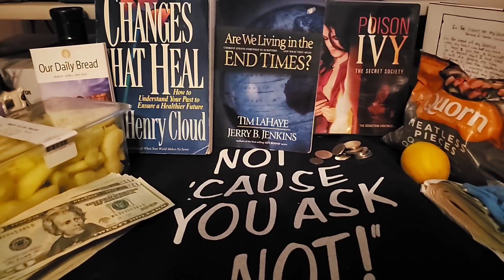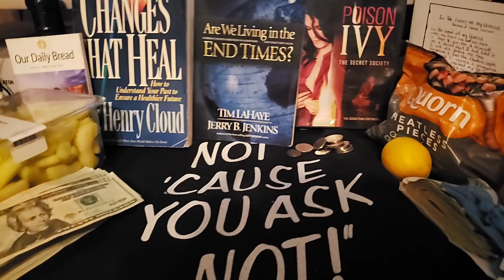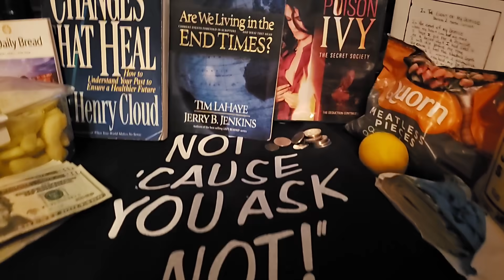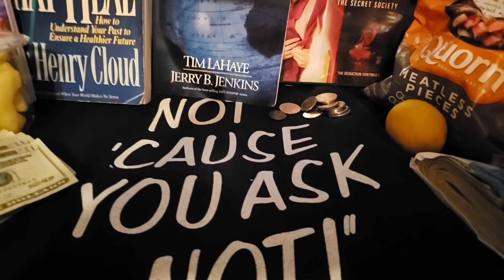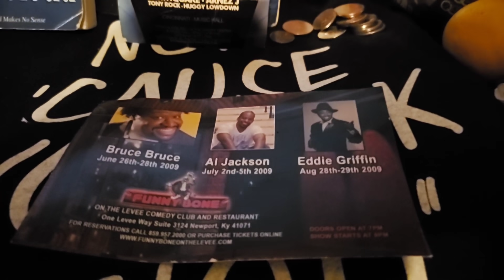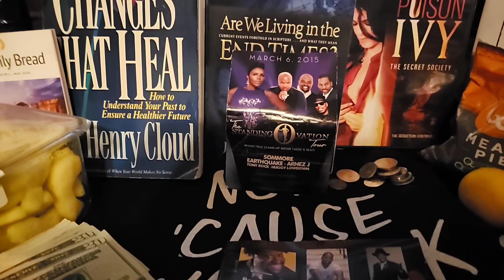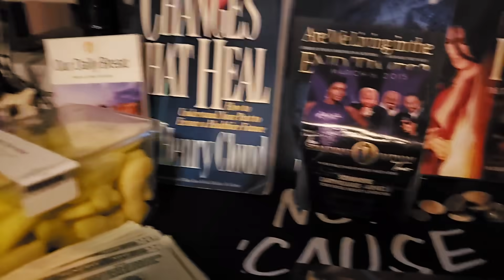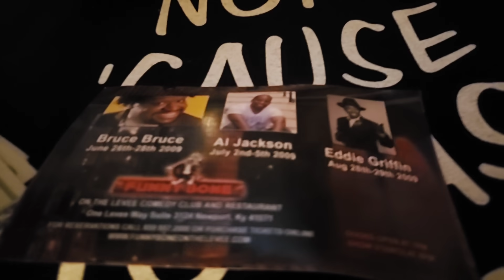Let's Handle This Like We're In A Boxing Match!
Trying to deliver the knockout punch!!!